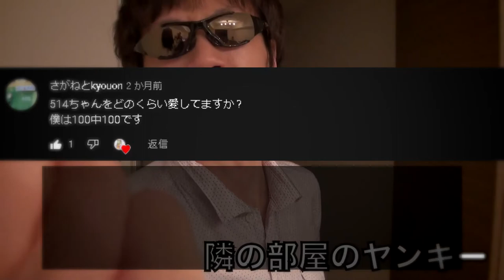質問回答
【ゆっくり茶番劇】「好きだよ。フランちゃん！」# 後編《あなたは私の大好きな人》